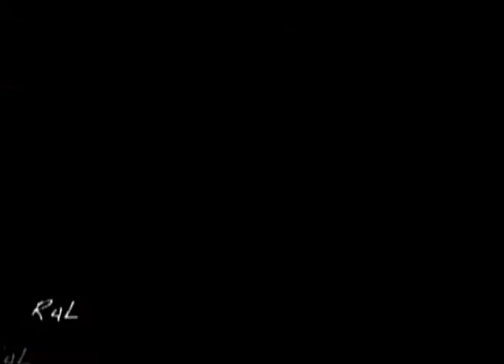2 DICIEMBRE DEPORTES PM Oziel Cortez